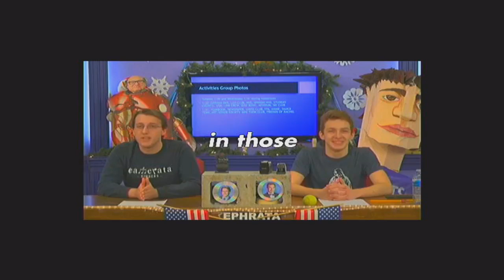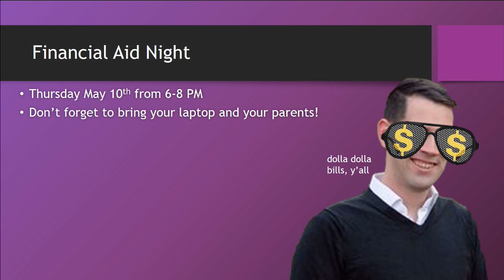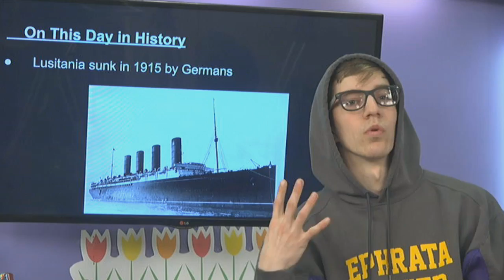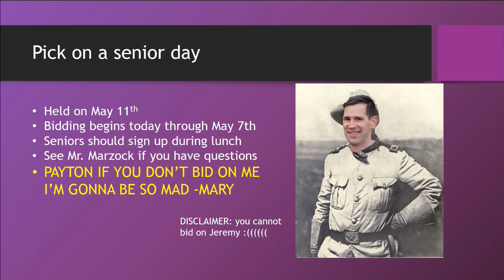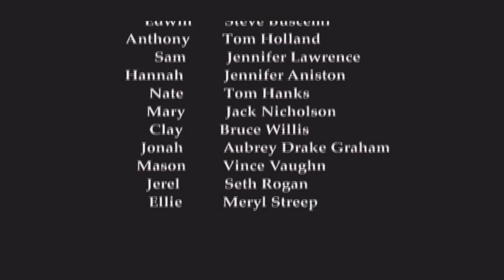2018 05 07